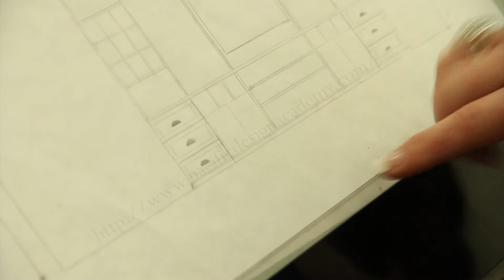Pacific Design Academy - Interior Design Program